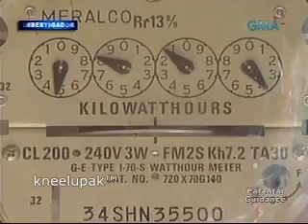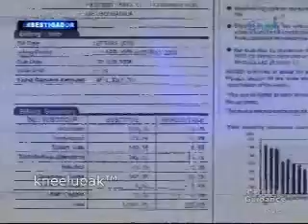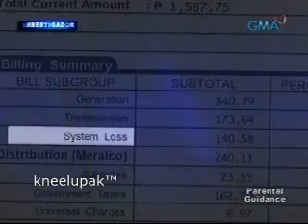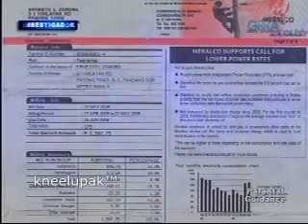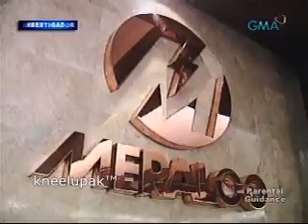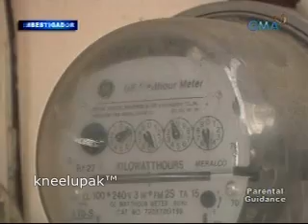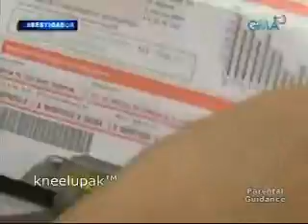Kuryenteng pinoy 3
Kuryenteng pinoy